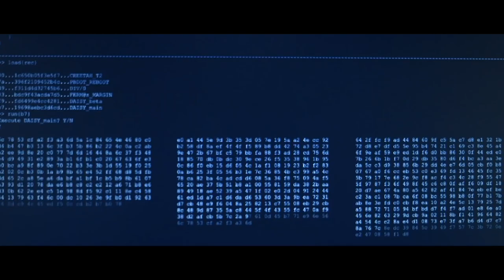Cheap Thrills! Unspeakable Terror! - CTRL (2018)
Where's the "any" key?